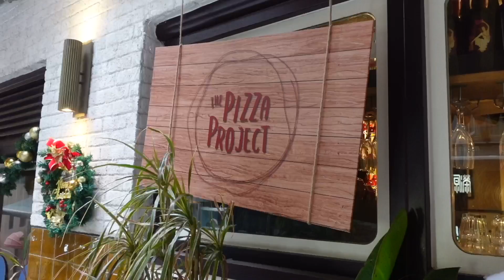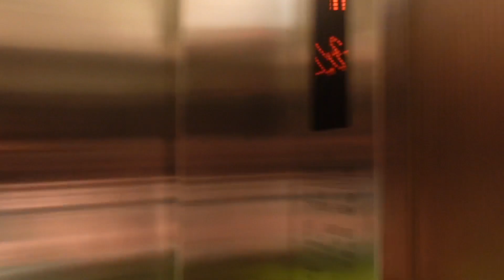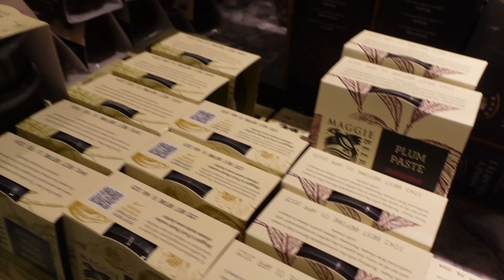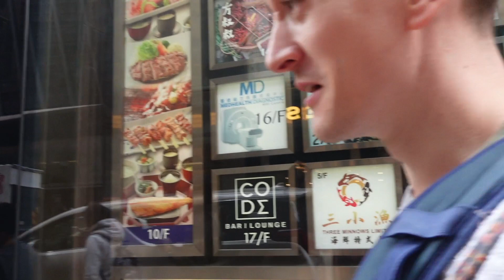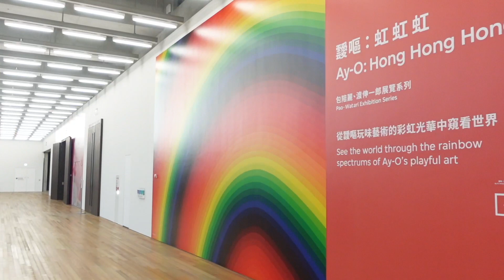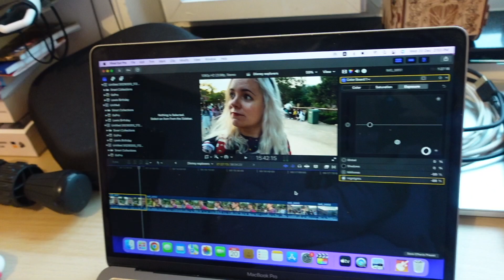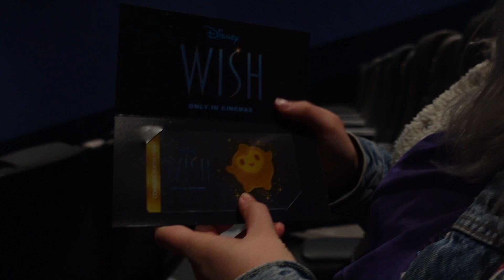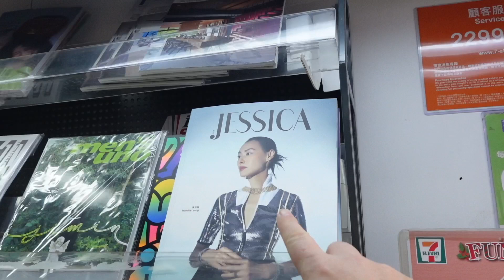First week of Christmas